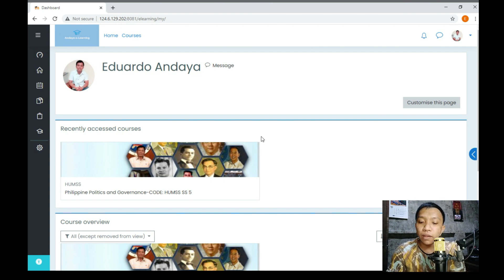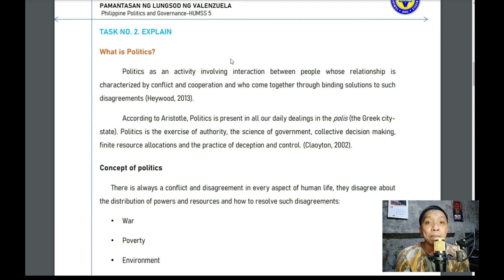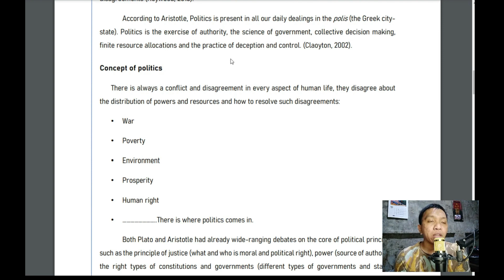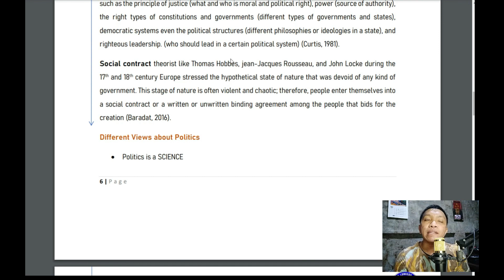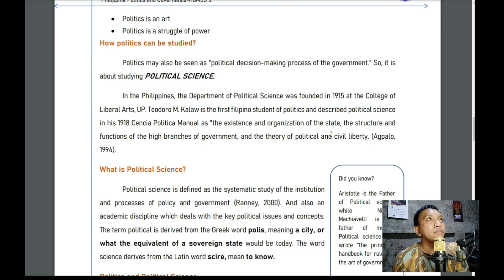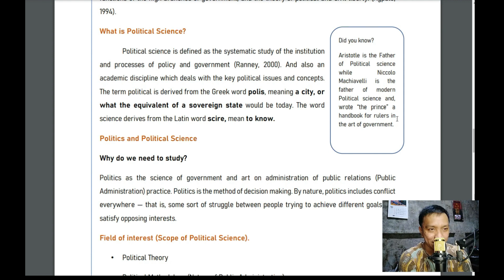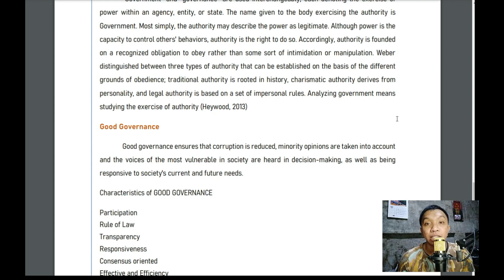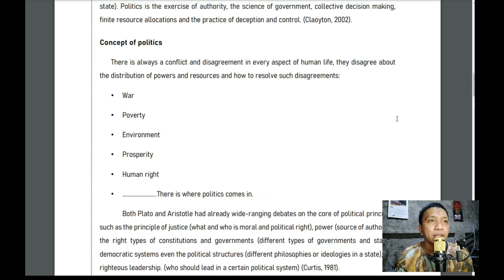Politics, Governance and other key concepts (Philippine Politics and Governance)